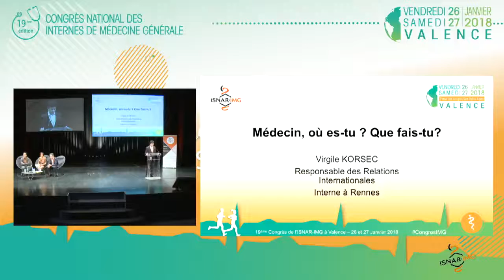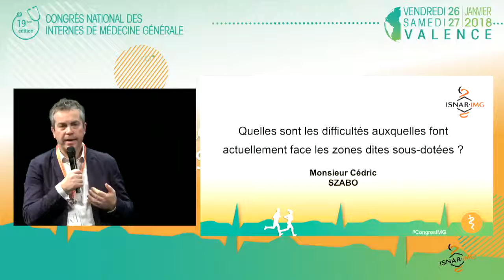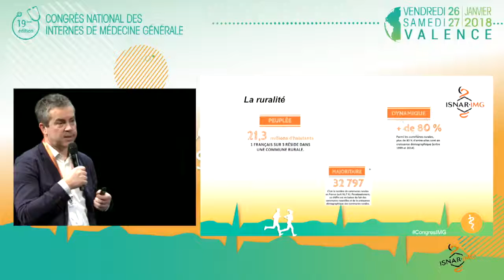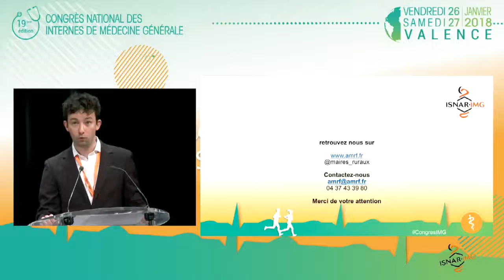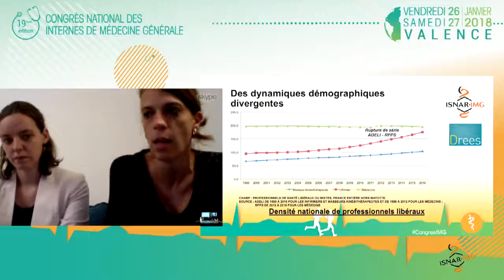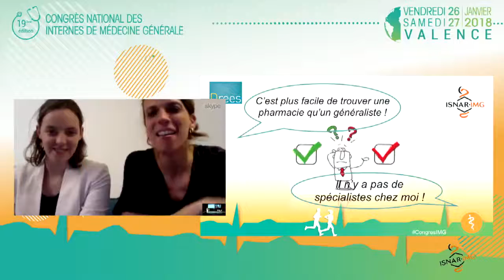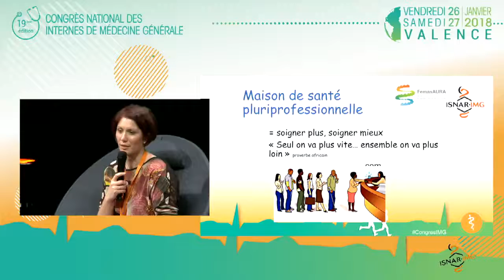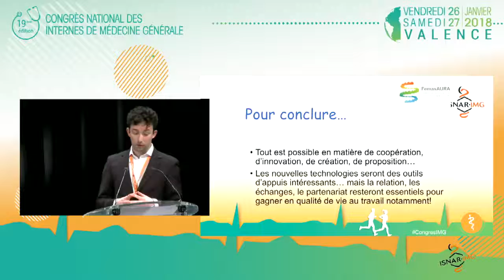19e Congrès National ISNAR-IMG | Atelier Medecin, ou es tu ? Que fais tu ?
Animé par Virgile KORSEC, Responsable des Relations Internationales de l’ISNAR-IMG et interne à Rennes.

"L'accès aux soins est une problématique actuelle. Mais entre les clichés d’un médecin qui ne veut pas s'installer et les changements sociétaux, où se trouve la réalité ? Comment a évolué la démographie médicale ? Quelles solutions pour nous, médecins de demain ? Cet atelier apportera des solutions pratiques pour notre exercice futur."

En tribune :
- Cédric SZABO, Directeur de l’AMRF (Association des Maires Ruraux de France)
- Docteur Gaël BERNARD, FemasAURA (Fédération des Maisons de Santé Auvergne Rhône-Alpes)
- Emmanuelle BARLERIN, Infirmière diplômée d’Etat
- Hélène CHAPUT, DREES (Direction de la Recherche, des Etudes, de l’Evaluation et des Statistiques)
- Noémie VERGIER, DREES

ISNAR-IMG | 19e Congrès National des Internes de Médecine Générale
26 et 27 Janvier 2018 – Valence